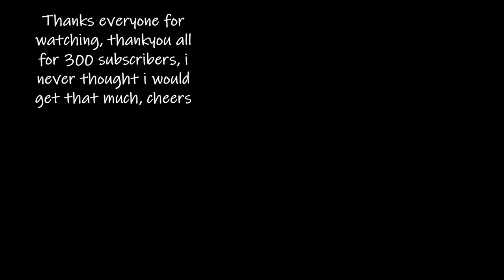Farming Simulator 19 Australia Farms Ep8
G'day guys, here's episode 8 for ya's, hopefully you you all like it and any questions ask down in the comments below.
Thankyou all so much for 300 subs, never thought that i would get there, because of how far I've gotten creating these I will continue to make more for you lot.
Cheers fellas

Most of the mods I use come from these legends, do keep in mind some mods featured may be private.

Have a cracker of a day! :)